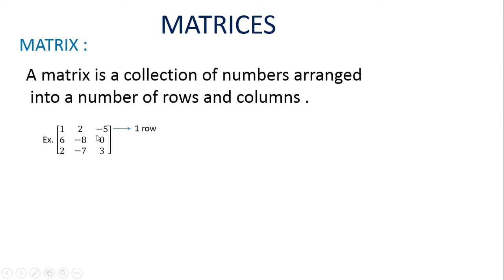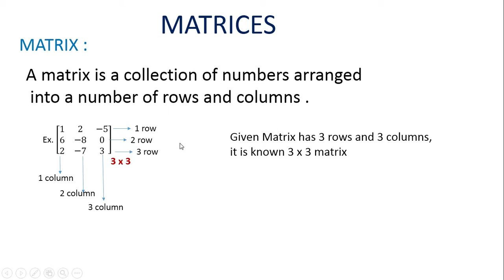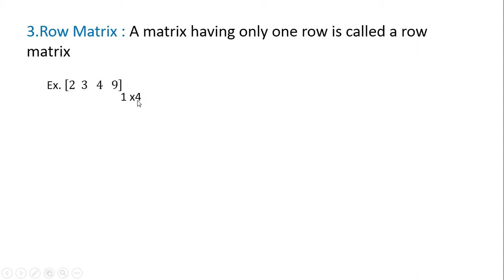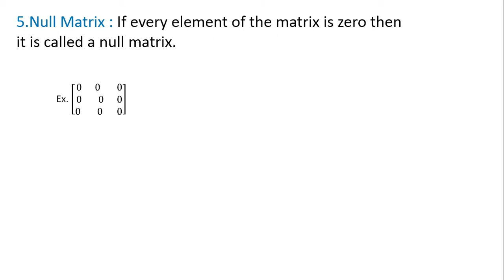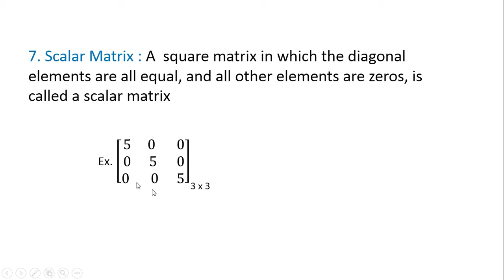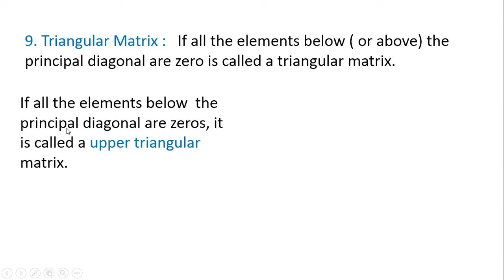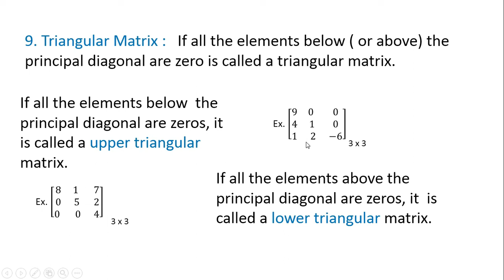Diploma | Maths 1 | Introduction to Matrix and Types of Matrices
we are defining the matrix and different types of matrices.